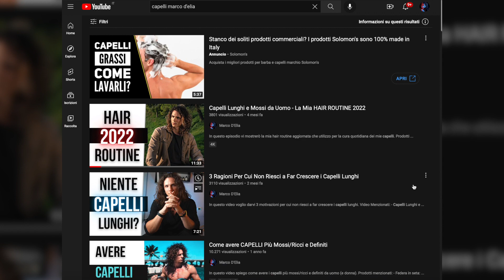Capelli Spezzati o Crespi - Cosa Fare?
In questo video parlerò di che cosa fare in caso di capelli spezzati o crespi.

Prodotti menzionati:
- Maschera 2
- Styling 1
- Federa in seta
- Elastici in seta